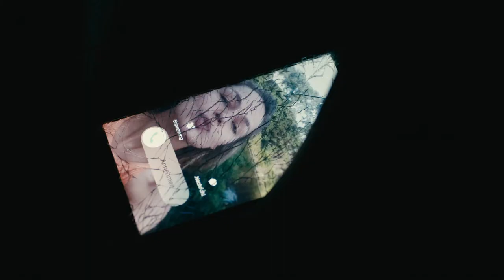DETOUR | Teaser Trailer (2017)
Eine junge Frau trifft bei ihrer Flucht mit einem Kind auf einen Einzelgänger, der sich in den Gedanken verrennt, sie könnte endlich jemand sein, der ihn versteht.